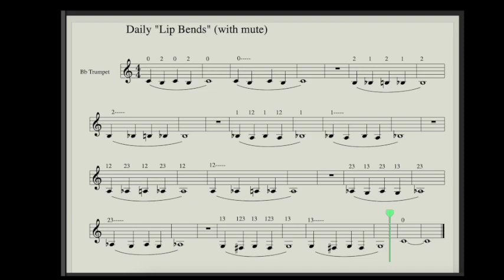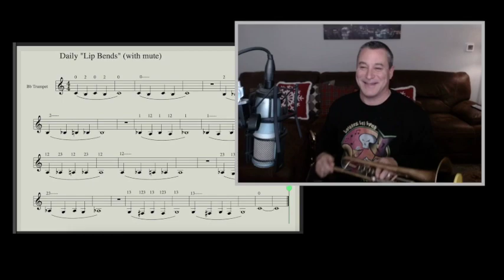Trumpet Warm Up No 1 Lip Bends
Lip bends (more like air bends), using the sshhmute, playing as softly as possible but with proper breath support. Follow the fingerings posted above each exchange.